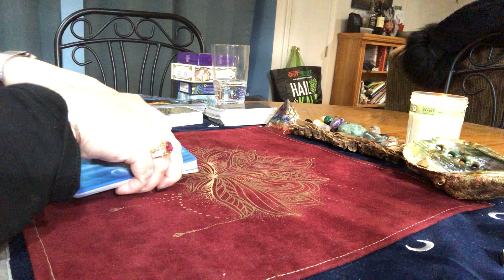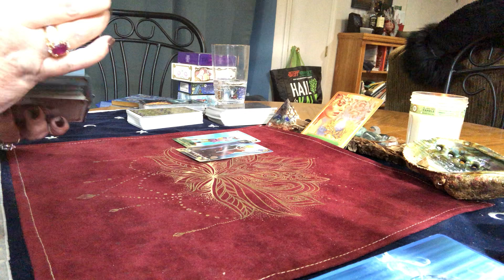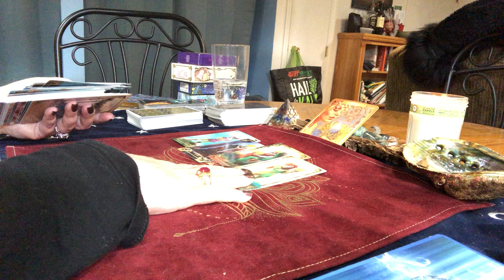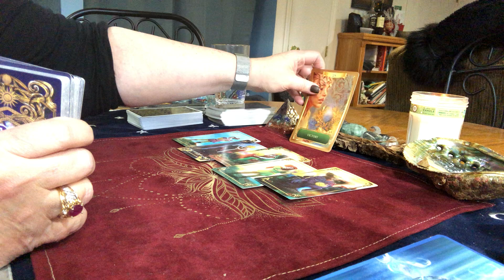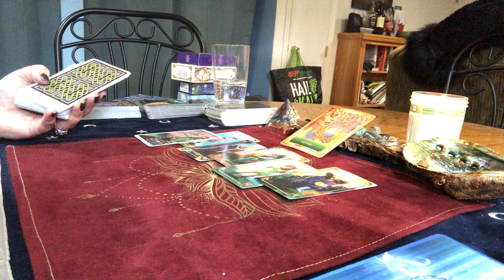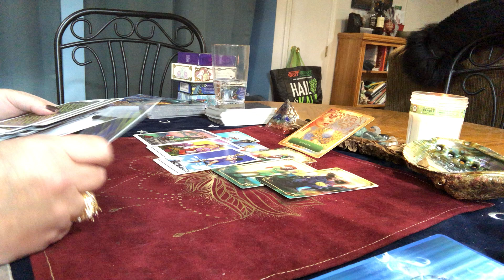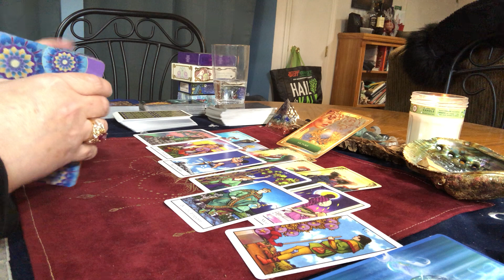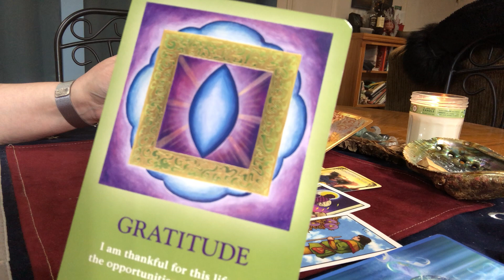Taurus Tarot Card Love Reading Timeless Tarot Reading For The Sign Of Taurus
Taurus Tarot Card Love Reading
Timeless Tarot Reading
For The Sign Of Taurus

My wish list:

Mailing Address
K. Farr